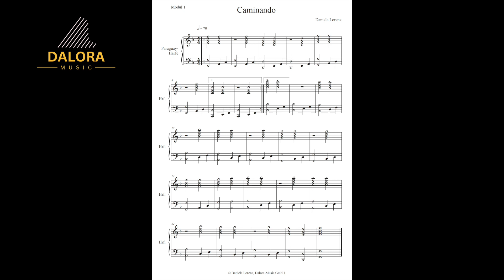Harfe aus Paraguay lernen - Lektion 11: "Caminando" - einfaches Stück im 4/4-Takt zum mitspielen 🎶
👉 *Aktiviere die Untertitel und wähle deine Sprache für die Übersetzung aus* 🌎💞
In diesem Video lernen wir mit dem einfachen Stück "Caminando" (= spazierend) unsere Fähigkeiten zu erweitern und zu festigen, die wir in den vorherigen Lektionen erworben haben.

Wir werden uns intensiv mit der Bass-Begleitung im 4/4-Takt beschäftigen und diese durch die Ergänzung mit Akkorden in der rechten Hand vertiefen.

Begleitet mich auf diesem musikalischen Spaziergang, während wir das Gelernte in die Praxis umsetzen und unser Können auf der paraguayischen Harfe weiter ausbauen.

Genießt die harmonischen Klänge von "Caminando" und lasst euch von der Musik inspirieren!

🙏 💖 🙏 💖 PATENSCHAFT FÜR DIESE KOSTENLOSE HARFENLEKTION: 💖 🙏 💖 🙏
Ein besonderer Dank geht an Frau E.E. aus Ottenbach in der Schweiz, die mit ihrer Patenschaft für diese Lektion mein Projekt des Videolernkurses für paraguayische Harfe massgeblich unterstützt. Ihre Grosszügigkeit ermöglicht es, diese musikalische Reise mit euch allen zu teilen und die Magie der Musik weiterzugeben. 🎶🎉